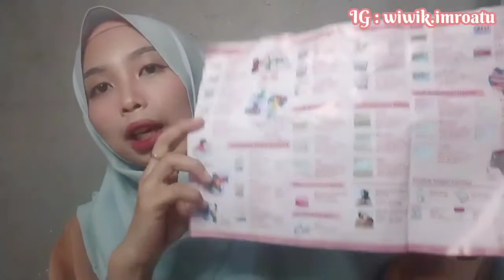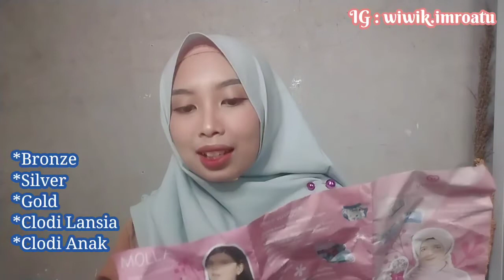Kupas Tuntas Yuspin Pembalut Kain Best Seller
Hallo Assalamualaikum semuanya..
Kali ini aku mau kasih rekomendasi brush makeup untuk pemula yang super murah!!

Happy Watching❤